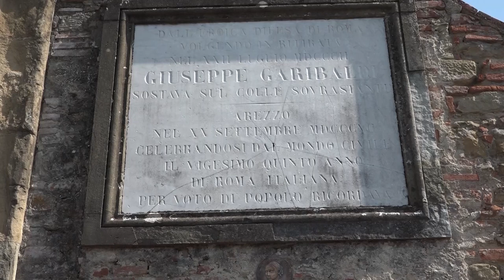Ad Arezzo il 21 e il 22 luglio due giorni di celebrazioni garibaldine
Arezzo si prepara a ospitare le celebrazioni garibaldine 2023. La figura dell’eroe dei due mondi sarà al centro di un’articolata serie di eventi, in programma in vari luoghi della città, venerdì 21 e sabato 22 luglio. Le celebrazioni sono promosse dalla sezione di Arezzo dell’Associazione nazionale veterani e reduci garibaldini, con il patrocinio della regione Toscana, della provincia e del comune di Arezzo.